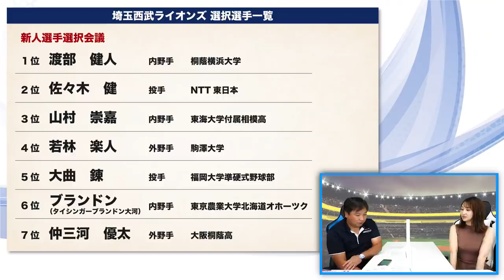【ドラフト戦略】西武に良い選手が多い理由とは？今シーズンから見る西武の補強ポイントを解説します！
■ドラフト戦略

【2020ドラフト後の通信簿】

2006WBC優勝！ベストナイン！ 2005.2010ロッテ日本一！